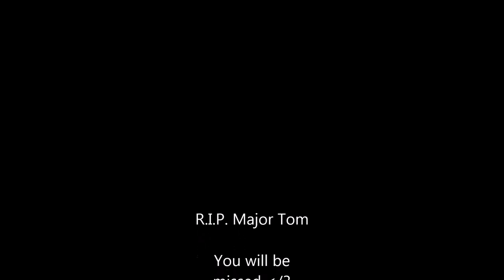RIP, Major Tom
We give our good friend Major Tom a send-off in a very traditional way.

Liek if u crie everitiem.